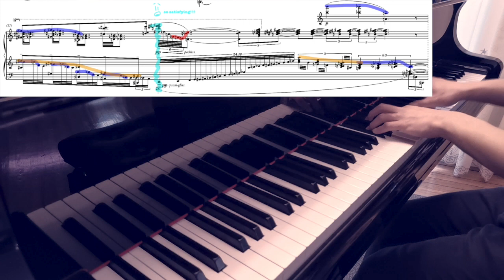Sorabji: Villa Tasca - Excerpt 2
I'll be jumping back and forth between a bunch of pieces I have in mind, but while I learn this behemoth of a nocturne, I wanted to just point out how marvellous this music can be when every facet of the composition is brought out and expressive coherently. It takes a ton of precision and textural layering to get the right things to stand out, but it's worth the effort as I see now. I highlighted motifs of similar ideas in the video. Who would've thought this isn't just random incoherent ramble? jk ofc it isn't

At time of recording, Eric is a full-time software engineer working in Big Tech, graduated from the University of Waterloo, Computer Science major.